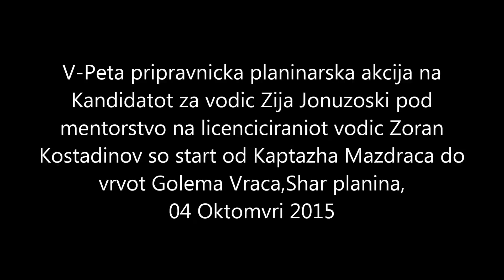Video zapis za marsh na Golema Vraca,Shar planina,MKD, 04-10-2015